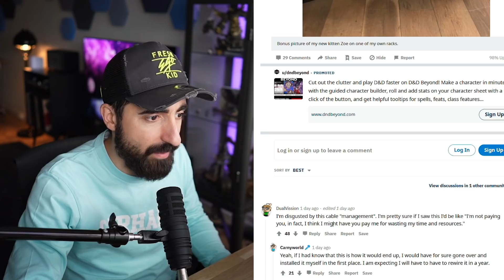Is dit de GOORSTE console ter wereld?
Maak je huis schoon zo nu en dan aub.

     CREDITS:
- Audio door: